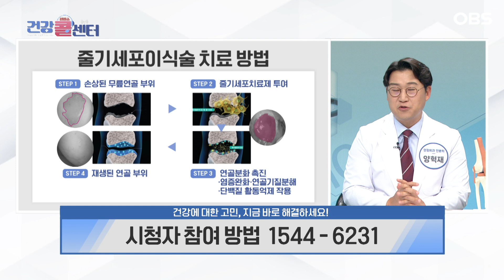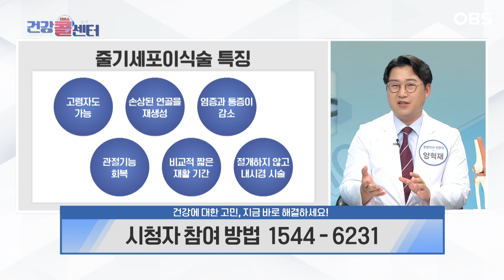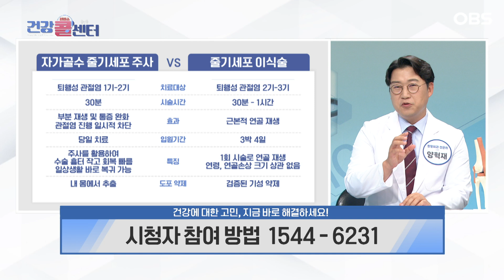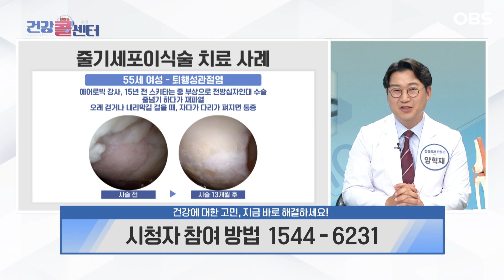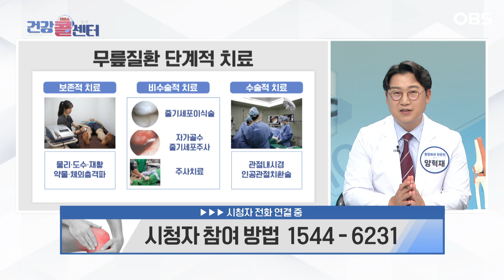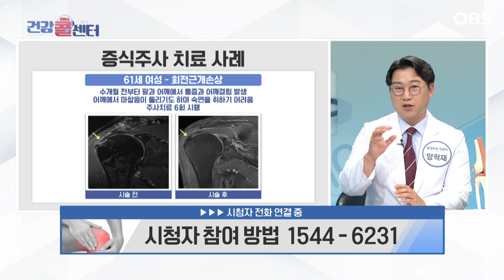[건강 콜센터] 비수술 치료 줄기세포이식술 기대효과는?